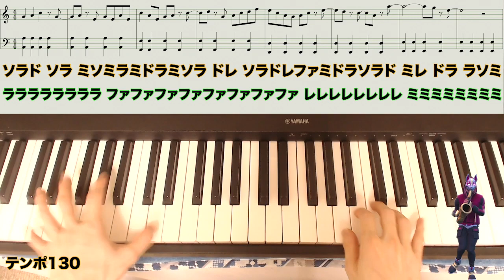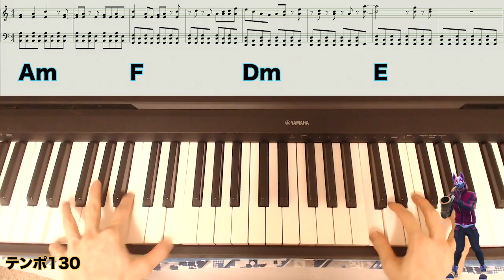【FORTNITE】サックス ピアノ弾き方 楽譜あり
フォートナイトクリエイターサポーター限定のプレゼント企画あり！
クリエイターコード→NATSUKI-Y サポートお願いしますorz

↑いただけると喜びます。